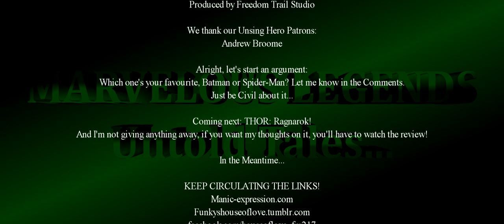House of Love Presents Marvelous Legends: Untold Tales - Spider-Man: Homecoming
It's another untold tale in the road to the Endgame, and it's all about a certain Arachnid-themed high-schooler. Yes, when Sony and Marvel FINALLY worked out a deal, Spider-Man came "home" to the MCU, and now he's got to face school, the Villainous Vulture and even... Tony Stark? It's another ridiculous romp for our friendly Neighbourhood Spider-Man, So why are you still reading this?

Probably for the links. Well remember, KEEP SPREADING THE LINKS!